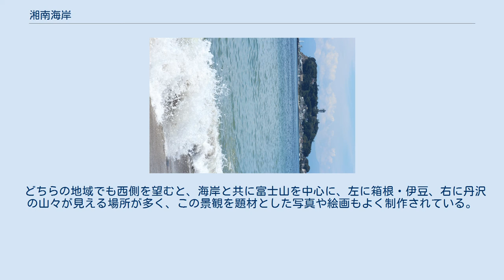湘南海岸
湘南海岸（しょうなんかいがん）は、神奈川県の湘南と呼称されている地域のうち茅ヶ崎市から鎌倉市にある沿岸地域・海岸。
 古くから日本を代表する海水浴場が開け、サーフィンの好ポイントとして全国的に有名である。
四季を通じてデートスポットとしての賑わいも見せる。
なお、湘南海岸に沿って国道134号が通っている。
 江ノ島と湘南海岸 江の島を境に東西で景観が大きく異なっており、どちらの地域を訪れるかにより印象が大きく異なる。
 江の島より東側（鎌倉市側）は、山が海岸付近まで迫っているため砂浜が狭く、稲村ヶ崎や小動岬といった岩礁も目立つ。
海岸沿いには国道134号や江ノ島電鉄線が延びている。
 それに対し江の島より西側（藤沢市、茅ヶ崎市側）では海岸沿いに山がなく、広い砂浜が、相模湾沿いに湾曲しながら長距離にわたり続いている。
海岸沿いには防風林としてクロマツの松林が設置されている。
海岸沿いを走る国道134号は防風林の陸側を走るため、海岸からほとんど見えない（同様に、国道134号からも海岸はほとんど見えない）。
尚、海を眺める道としては砂浜沿いにサイクリングロードが藤沢市湘南海岸公園から茅ヶ崎市中島迄通じており、サイクリング・ジョギング・散歩をする住民が多い。
茅ヶ崎海岸では沖合の姥島（烏帽子岩）が変化を与える。
 どちらの地域でも西側を望むと、海岸と共に富士山を中心に、左に箱根・伊豆、右に丹沢の山々が見える場所が多く、この景観を題材とした写真や絵画もよく制作されている。